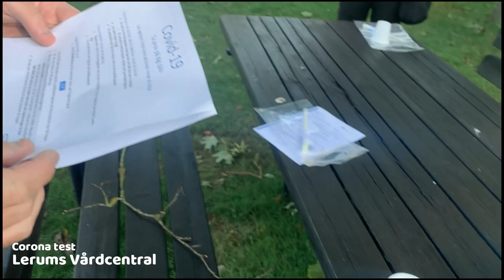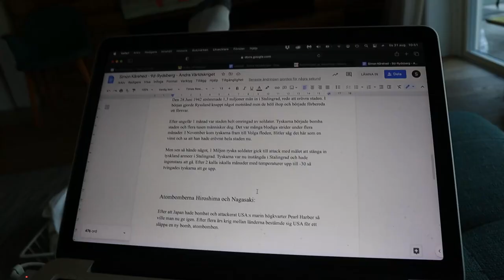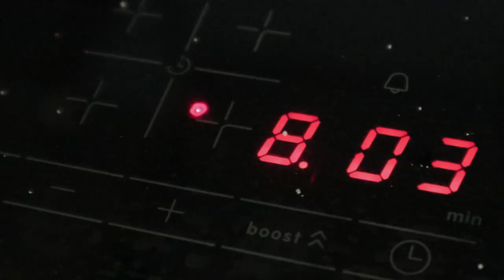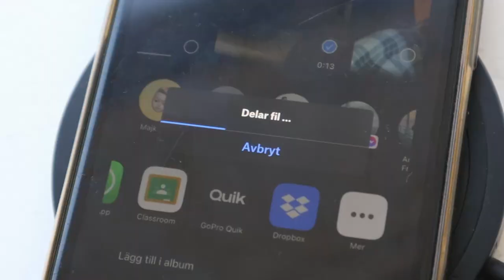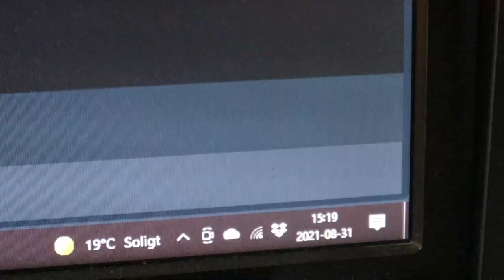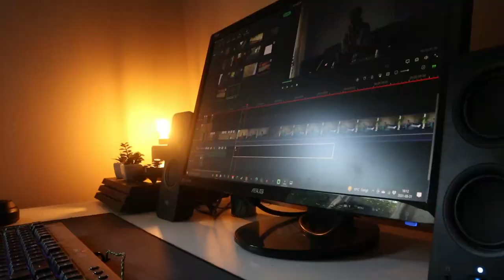En Dag i mitt Liv! *Innebandy, Corona test & Skola* - Vlogg #8!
►Medlemmar:
Stort tack till dem som valt att bli medlemmar på kanalen!
Oscarjrbest
Uniquebart
Albin Hagman